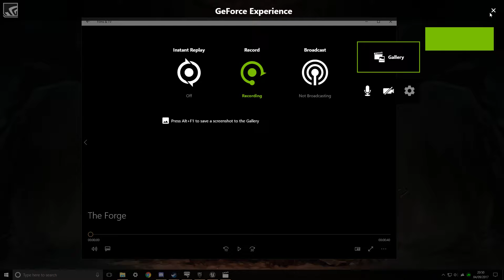Unreal Engine 4- The Forge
Made in UE4. Took about 7hrs as i have never used the sequencer before.

With a little help from a UE tutorial.